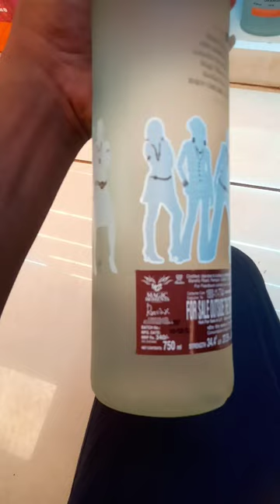Magic moments Vodka # Chocolate #🍫flavour Goa price 🥃 340